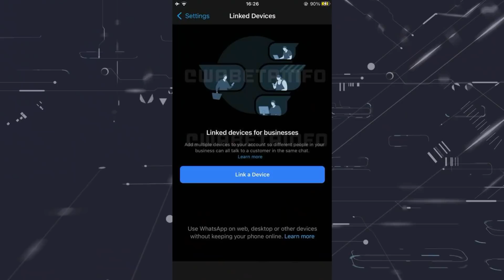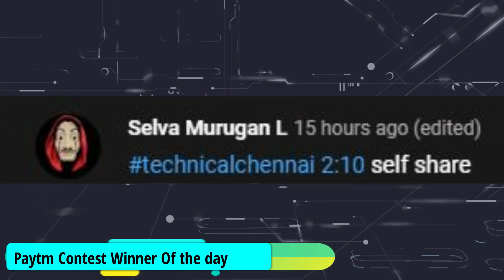Whatsapp Bad News 🤑, Android 13 செம்ம Feature, Samsung M53 Launch, Oneplus 10R Price, 816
Don't Miss.

Time Stamps
00:00 Introduction
00:42 WhatsApp may launch a paid subscription
02:09 OneWeb to Launch Satellites
03:21 Android Loses 8% to IOS
04:01 Android 13 Big Update
05:22 Apple might be discontinuing the iPhone 11
06:12 Samsung Galaxy M53 5G India launch
06:54 OnePlus Ace/ 10R  launched with 150W
07:40 OnePlus Nord CE 2 Lite 5G first sale

1. வீடியோவைப் பாருங்கள், போட்டிக்கான கேள்வியைக் கவனியுங்கள்.
2. Comment boxல் இது போன்ற முறையில் பதில் எழுதவும். (time stamp) (answer)
3. உதாரணத்திற்கு பதில் Android என்றால், நான் வீடியோவில் 2.02 நிமிடங்களில் சொன்னேன் என்றால். technicalchennai (2.02) (android) Type like this.
4. comments மூலம் வெற்றி தேர்வு செய்யப்படும்.
5. Winnerக்கு Paytm பணம் Rs 100 அல்லது பரிசு ரசீது (gift voucher) கிடைக்கும்.
6. இதில் பங்கேற்கவும் (Paytm contest)மற்றும் வெற்றி பெறவும்.